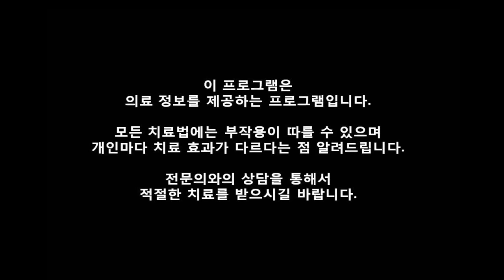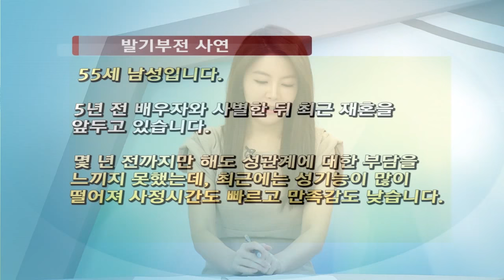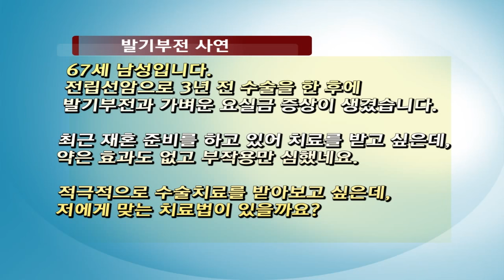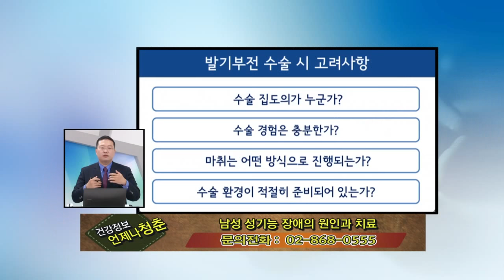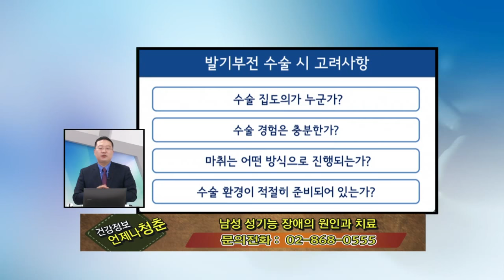[남성 성기능 장애의 원인과 치료] 발기부전 팽창형 임플란트_언제나 청춘 (세움비뇨기과 박성훈 원장) 팽창형보형물/세조각보형물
남성 성기능 장애의 대표적 질환. 발기부전의 원인부터 치료까지